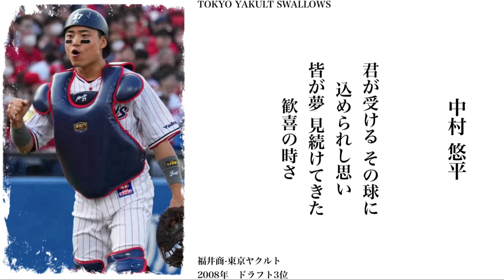【東京ヤクルトスワローズ】中村悠平応援歌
君が受けるその球に 込められし思い 皆が夢見続けてきた 歓喜の時さ